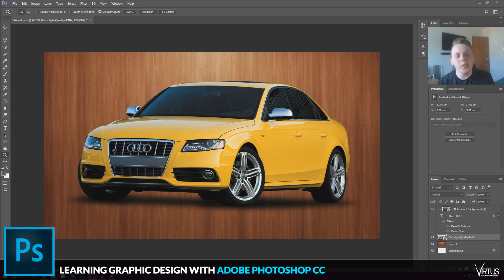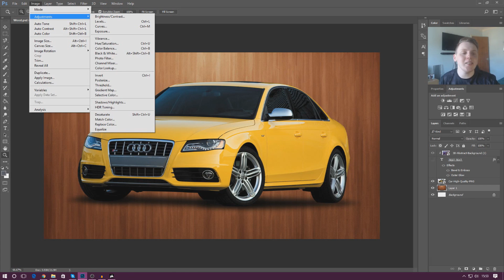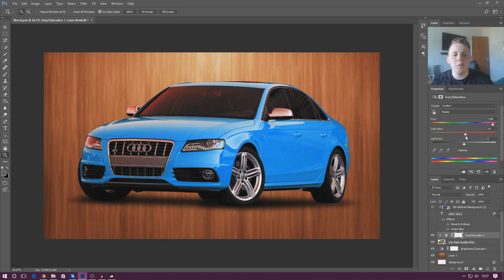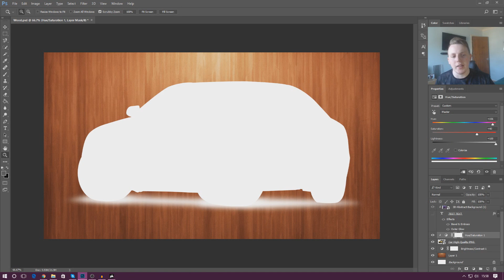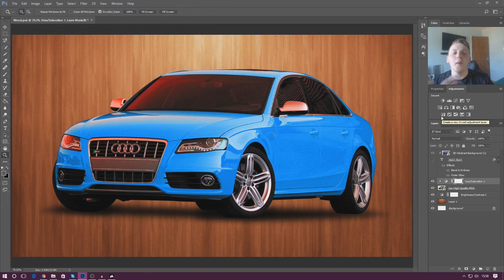Adjustment Layers - #15 Adobe Photoshop Design Tutorial Series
In today's video we take a look at how we can use adjustment layers inside of Adobe Photoshop to change the look & style of our layers. We go over some of the popular adjustment layers including:
- Hue & Saturation
- Brightness & Contrast

► Next Video
In the next tutorial video we'll continue to look at other blending options allowing us to create various effects.